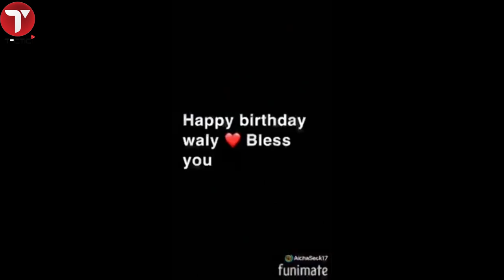Les beaux témoignages de Diaga, Thione Seck sur Wally Ballago Seck pour ses 35 ans de birthday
Nombreux sont les proches, fans  et musiciens qui ont souhaité un bon anniversaire à Wally Seck. Né le 27 avril 1985, le Faramareen a reçu les meilleurs vœux de sa famille en commençant par ses parents.
Néanmoins, cela n’a pas gâché la belle surprise réservée à l’artiste. Commençant les témoignages, Diaga et Thione ont ouvert le bal. Les parents de l’artiste lui ont témoigné leur admiration avant de formuler des prières pour lui.